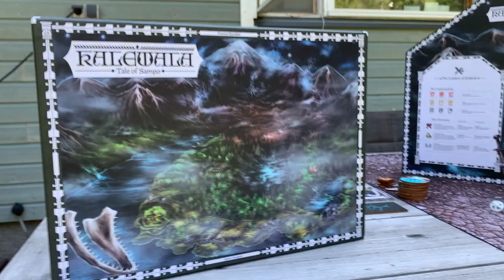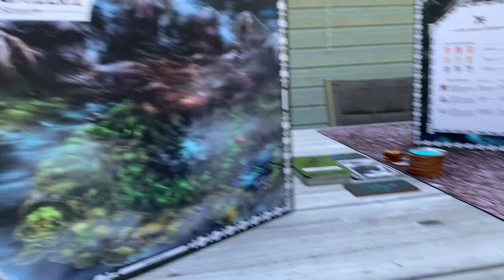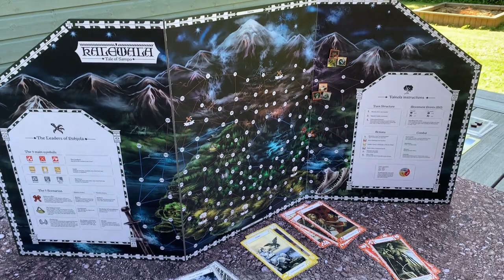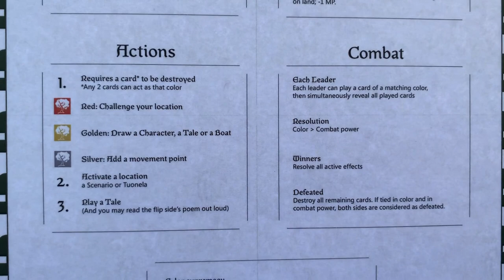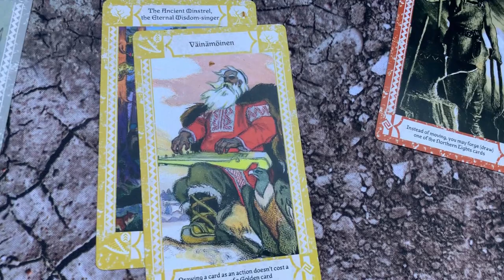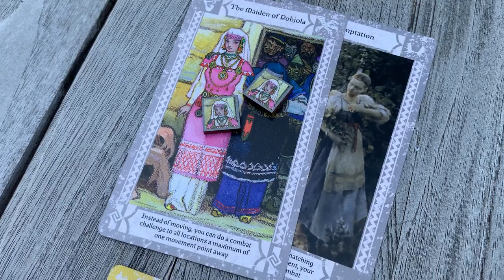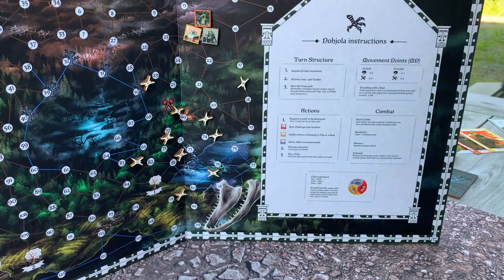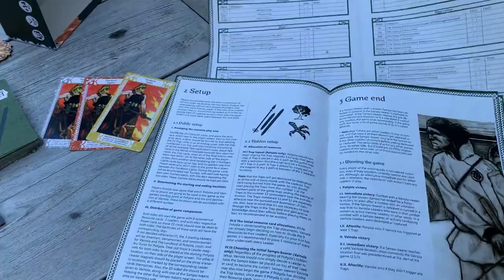Kalewala: Tale of Sampo - Introduction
Tuomas Mansikka the designer of Kalewala: Tale of Sampo introduces his game, and talks about the making of it, and the inspiration behind it.

This comprehensive board game is about the epoch that inspired J.R.R. Tolkien: Kalevala from the 19th century, curated from Karelian folklore by Elias Lönnrot.

With the help of a Nordic team, we are launching this game on  Kickstarter which begins on the 13th of April 2020 at 7pm EEST!